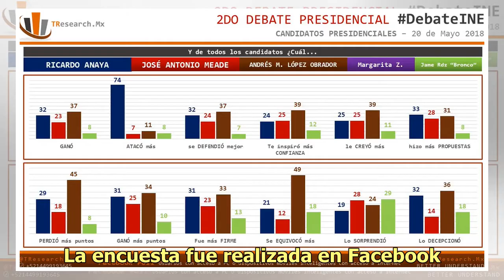AMLO ganó el segundo debate presidencial: sondeo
De acuerdo con un sondeo de TResearch, el ganador del segundo debate presidencial de este domingo fue Andrés Manuel López Obrador, candidato de la coalición Juntos Haremos Historia. La encuesta fue realizada en Facebook. Detalló que el 37 por ciento de los encuestados señaló que el tabasqueño ganó, ...